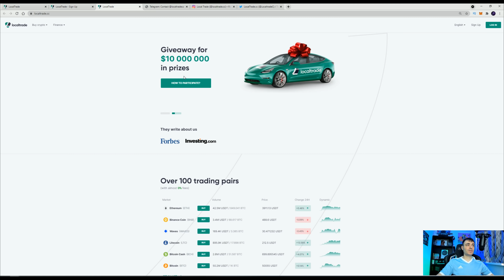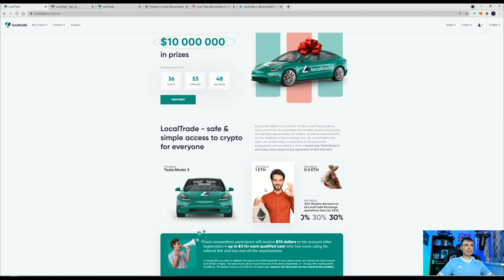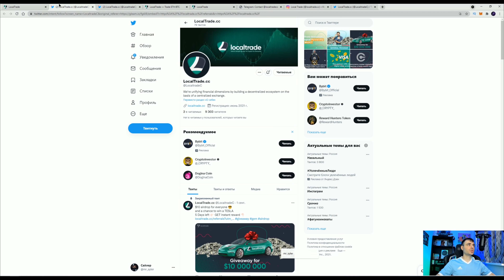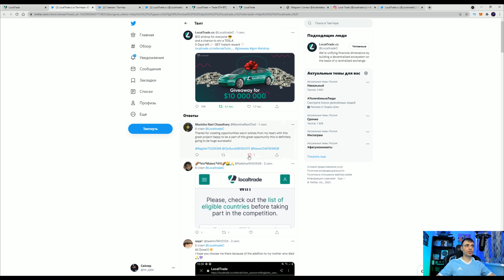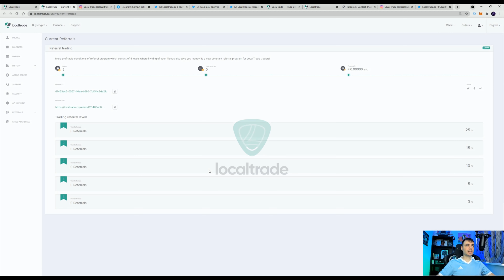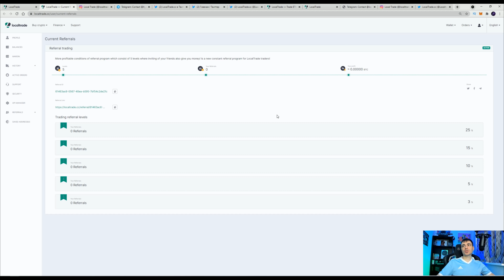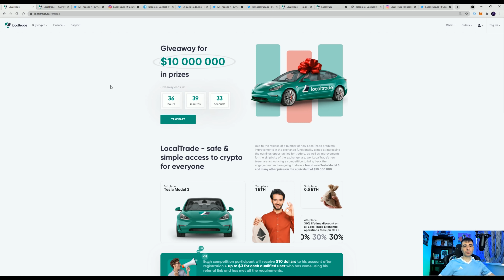Биржа LocalTrade дарит Tesla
Криптовалютная биржа ЛокалТрейд разыгрывает Теслу - успей принять участие и забрать свой автомобиль. LocalTrade недавно вышла на рынок и вызвала интерес криптосообщества. Рассмотрим функциональность и возможности на бирже, а также узнаем отзывы о бирже LocalTrade. В видео мы расскажем как:
- принять участие в розыгрыше и выиграть автомобиль Tesla;
- возможности пользователей на бирже;